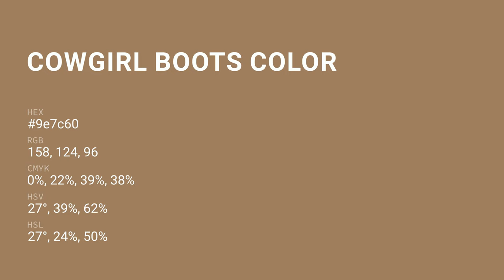Cowgirl Boots color 9e7c60 hex color - Brown color - Cool color 9e7c60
What color is Cowgirl Boots ? 9e7c60 hex color - Brown color - Cool color 9e7c60

Hex 9e7c60 Color Code is also known as Cowgirl Boots color.